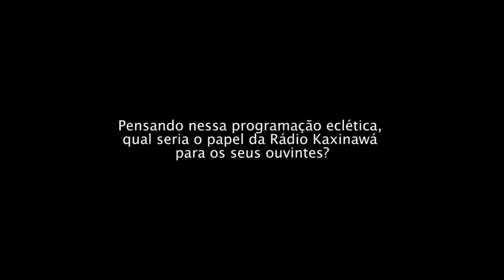Entrevista a Mauro Sá Rego Costa (Interact #22-23: Sonoridades), Parte 2